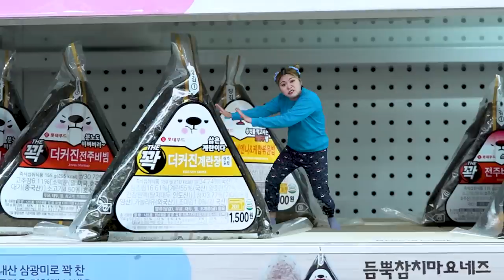Mukbang CHEESY CARBO FIRE NOODLES Korea Convenience Store EATING by HIU 하이유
The smaller HIU steals HeyU's food!
HIU's Carbo Buldak Fried Noodles, Lunch Box, Convenience Store Chicken, Kilbassa Sausage, Samgak Gimbap, Strawberry Sandwich, Roll Mandu, Chocobi, Cola Mukbang~!